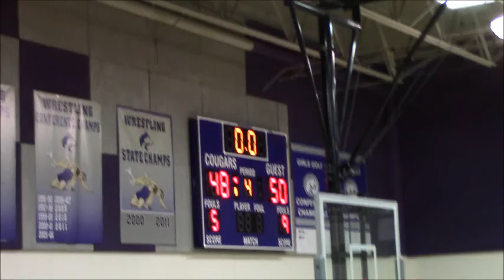Heartland Middle School 7th Grade Varsity Basketball vs Sequoyah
1 Feb. 2018
Heartland  50
Sequoyah  48